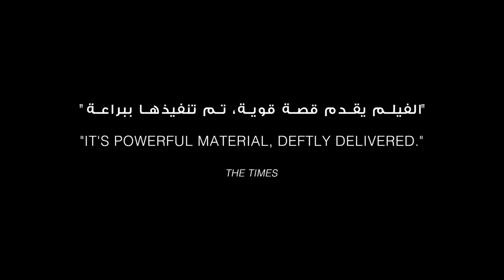Trailer | Rojo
Country: Argentina
Director: Benjamín Naishtat
Year of Production: 2016
Duration: 109 Min
Genre: Feature
Sub Genre: Drama

Set in the mid-70s, the film opens with a strange man arriving to a quiet city. Setting in a restaurant, abruptly and out of the blue, he starts shouting insulting Claudio, a renowned lawyer. Everyone around stands with the lawyer and the man is thrown out of the restaurant. Holding a grudge, later that night the man intercepts Claudio and his wife Susana. The incident that takes Claudio in a danger-filled journey involving death, secrets and silences.

Festivals:
- San Sebastián International Film Festival, Spain
- Guadalajara International Film Festival, Mexico
- La Orquidea Film Festival, Ecuador
- Toronto International Film Festival, Canada
- Rotterdam International Film Festival, Netherlands
- Bergamo Film Meeting Film Festival, Italy
- Geneva International Film Festival, Switzerland
- CPH:PIX Film Festival, Denmark
- Vienna International Film Festival, Austria
- Festival Européen du Court Métrage de Bordeaux (FIFIB), France
- Athens International Film Festival, Greece
- Oslo International Film Festival (OIFF), Norway
- Haifa International Film Festival, Palestine
- Cologne International Film Festival, Germany
- Göteborg Film Festival, Sweden
- Vilnius International Film Festival, Lithuania
- Academy of Motion Picture Arts and Sciences of Argentina, Argentina
- Argentinean Film Critics Association Awards, Argentina
- International Cinephile Society
- Havana Film Festival, Cuba
- Miami Film Festival, USA
- Marrakech International Film Festival, Morocco
- Luxembourg City Film Festival, Luxembourg
- Lima Latin American Film Festival, Peru
- Istanbul International Film Festival, Turkey

Awards:
- Best Editing, Best Sound, Best Director, Best Screenplay (Original), and Best Film at the Academy of Motion Picture Arts and Sciences of Argentina, Argentina
- Best Director at the Argentinean Film Critics Association Awards, Argentina
- Best Actor at the Guadalajara International Film Festival, Mexico
- Best Director, Best Actor, Best Cinematography at the San Sebastián International Film Festival, Spain
- Best Film at the La Orquidea Film Festival, Ecuador